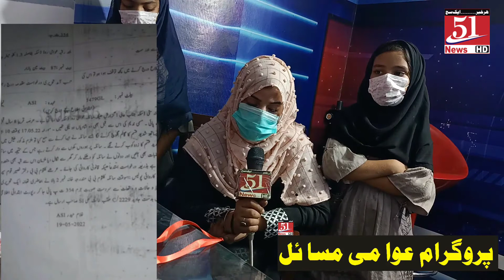awami road daska ki aik aurat jo gharelo tashadud ma shikaar hai /Report Ch Jahanzaib Bhangoo/51NEWS